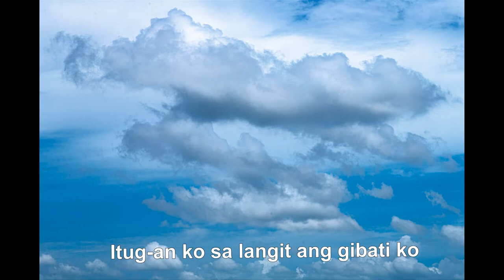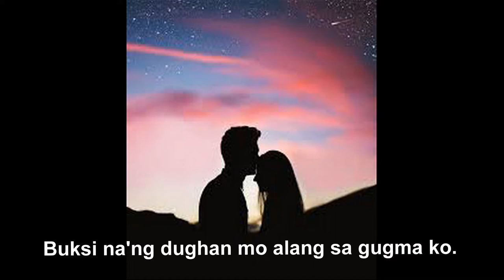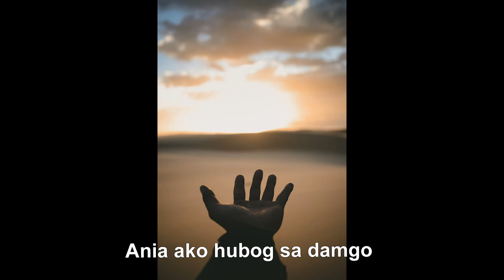Lino Monares - Hubog (From the album LINO & RENE: Ikaduhang Panid)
When one is overwhelmed by strong emotion.

Performed by Lino Monares, Dr. Rene Sitoy, Tony Sitoy and Welo Sitoy
Words and Music by Dr. Rene Sitoy
Produced by Welo Sitoy and Dr. Rene Sitoy
Recorded at Brendassi Studio, Warren, New Jersey